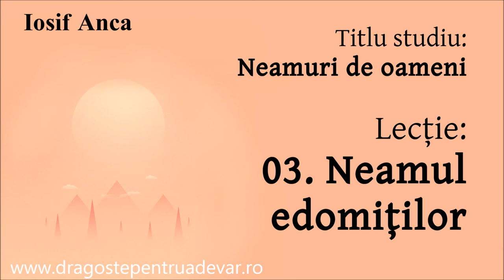Iosif Anca - Neamul edomiților (Neamuri de oameni 3/10)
Seria de predici: Neamuri de oameni (lecția 3).